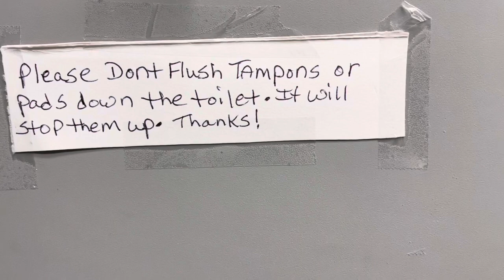Vlog: Road Trip With bladder issues turned into the toilet not..